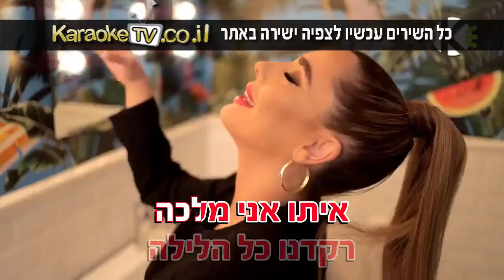מאמו רויטל נחמני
שרים קריוקי